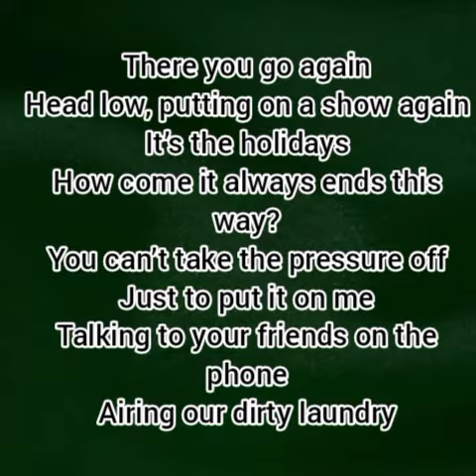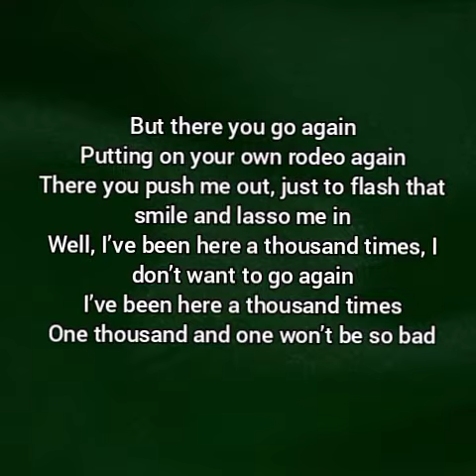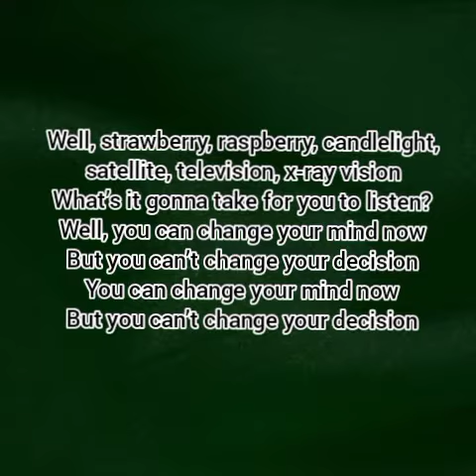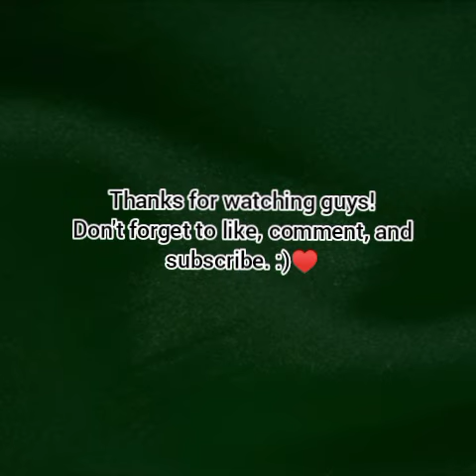Dijon-Many Times lyrics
LYRICS:
There you go again
Head low, putting on a show again
It’s the holidays
How come it always ends this way?
You can’t take the pressure off
Just to put it on me
Talking to your friends on the phone
Airing our dirty laundry

Well, strawberry, raspberry, candlelight, satellite, television, x-ray vision
What’s it gonna take for you to listen?
Well, you can change your mind now
But you can’t change your decision
You can change your mind now

‘Cause I
I don’t really wanna talk about it (Mm, mm)
So many times you hurt me so much
So many times you hurt me so much (Mm-hmm, mm)

But there you go again
Putting on your own rodeo again
There you push me out, just to flash that smile and lasso me in
Well, I’ve been here a thousand times, I don’t want to go again
I’ve been here a thousand times
One thousand and one won’t be so bad

I
I don’t really wanna talk about it
Too many times you say that it was over

I don’t really wanna talk about it, yeah
I don’t wanna talk about it, yeah, yeah, yeah